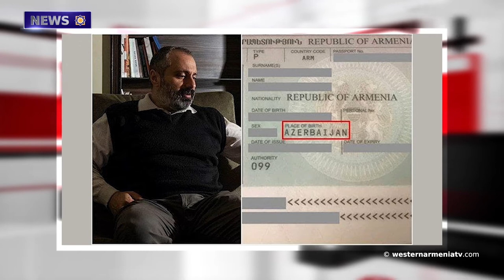Armenian cultural values․News 17.03.2021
1.The regular sitting of the government of The Republic of Western Armenia took place
2.‘‘Are we Azerbaijan? What is this?’’: Artsakh Minister of Foreign Affairs in response to Artsakh resident being given an Armenian passport with ‘‘Stepanakert, Azerbaijan’’ listed as birthplace
3.Ashugh Jivani House-Museum in Kartsakh village to get online
4.US Congress members introduce legislation demanding Azerbaijan’s immediate release of Armenian POWs
5.‘‘Arab countries intend to restore Syria's full participation in the Arab League’’,- Lavrov
6.Tons of garbage was removed from the historic Shamiram canal of Western Armenia
7.Armenian cultural values were presented at the UNESCO Regional Center